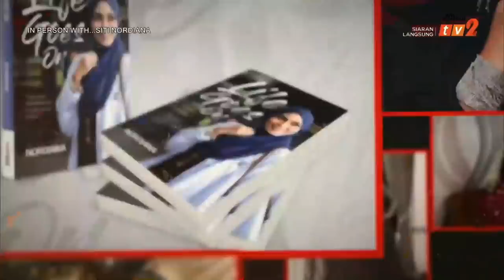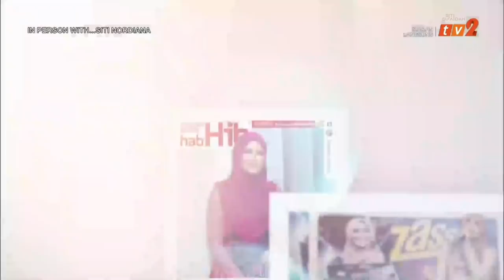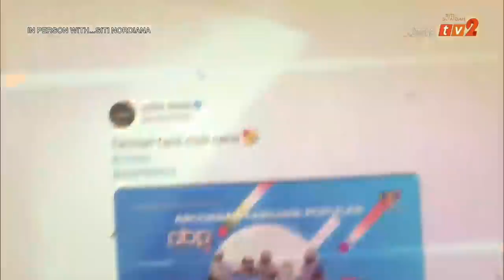In Person with Siti Nordiana 2021 (Full) - Siti Nordiana Feat. Nubhan & Amir Masdi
Guest Artist: Nubhan & Amir Masdi

00:00 Introduction
01:00 Bakawali
03:21 Zapin Pak Ngah Balik
06:00 Interval
08:40 Cinta Hanya Sandaran
13:40 VT
15:27 Kasihmu Seakan Berubah
21:05 Bukan Mengungkit Tapi Membangkit
24:50 VT (Rayyan Nakhaie)
27:00 Paling Comel
30:53 VT (Nubhan & Dr. Fie)
32:20 Sekali Lagi bersama Nubhan
37:00 Ada Untukmu (Nubhan)
39:20 Madah Berhelah
42:04 Sangkar Cinta
44:25 VT (Ustaz Shahrizan & Kak Awin)
45:50 Ucapan Khas dari FIkry Ibrahim, Azmeer & Patrick Khamis
47:08 Rangkaian Berkasih bersama Amir Masdi
47:47 Resipi Berkasih
50:10 Gurauan Berkasih
52:05 Memori Berkasih
54:35 Kau Sakiti (Amir Masdi)
58:00 Ini Rindu
1:01:50 VT
1:02:26 VT (Siti Nordiana FC)
1:03:30 Angkara
1:08:05 Hatiku Milikmu
1:12:45 Terus Mencintai
1:16:46 Ending